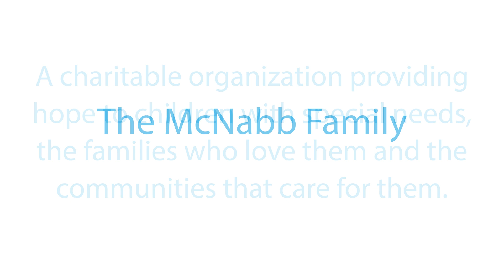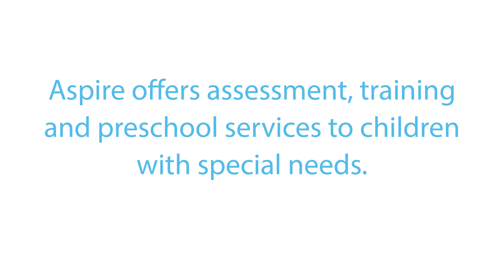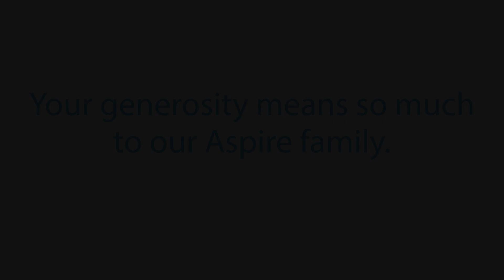Aspire Families - 2023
Families share their experiences with Aspire.